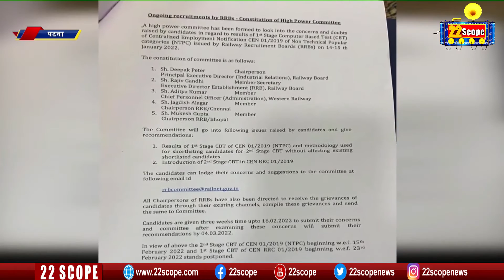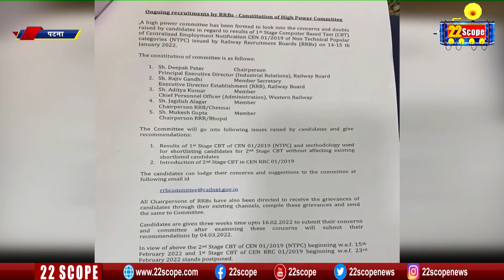जानिए क्यों बढ़ सकती है Khan SIR की मुश्किलें, क्या कहना है Patna वाले Khan sir का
22scope Live TV | 22 Scope | Hindi News | 22 Scope लाइव